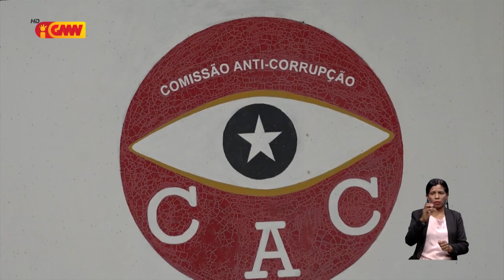Ministru Pedro dos Reis presta deklarasaun iha KAK